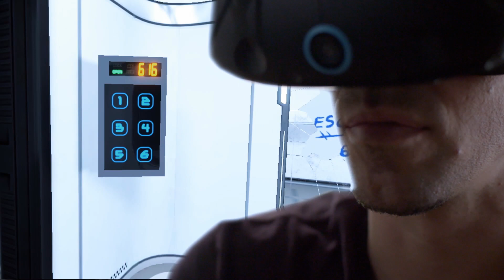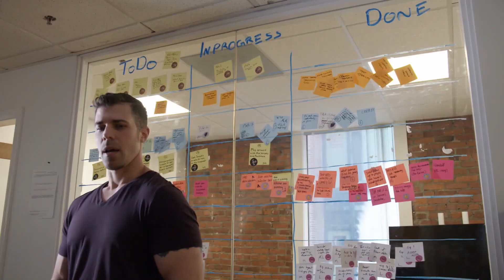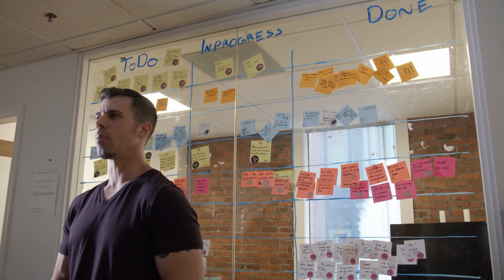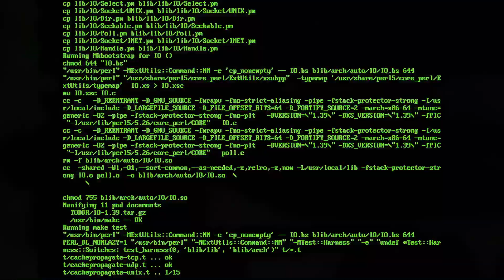Do Advancements In Video Games Prove That We Live In A Simulation? | Strange World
During an investigation of the mysterious game Polybius, Christopher Garetano explores the wider implications of videos games that are indistinguishable from reality.